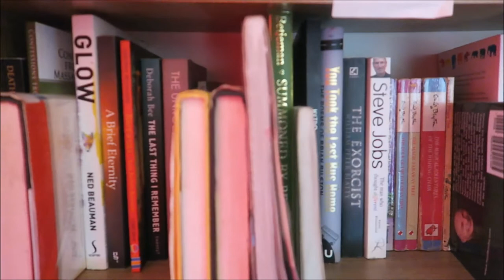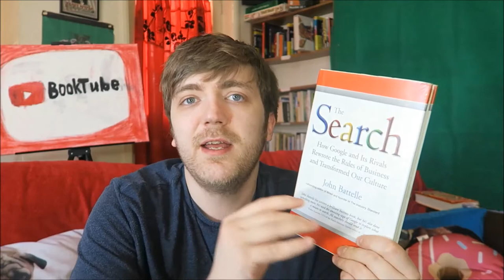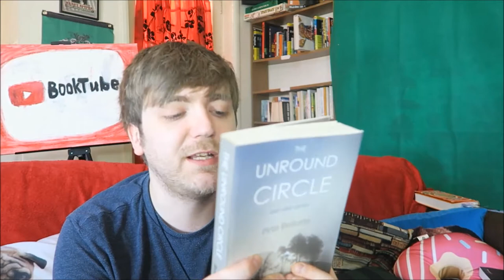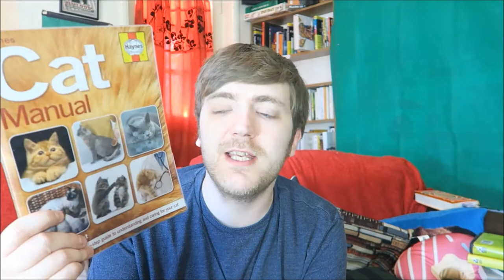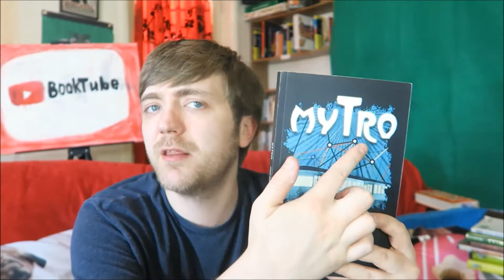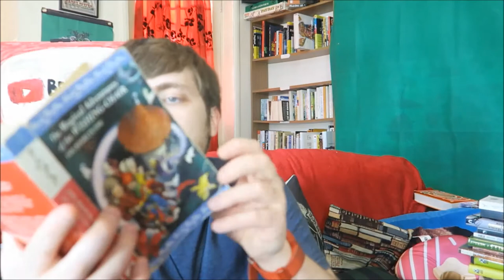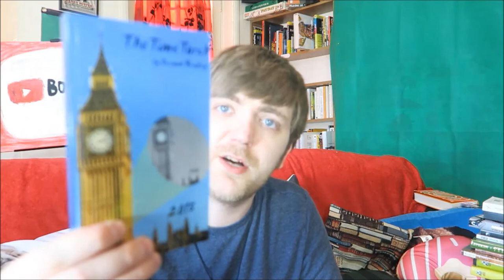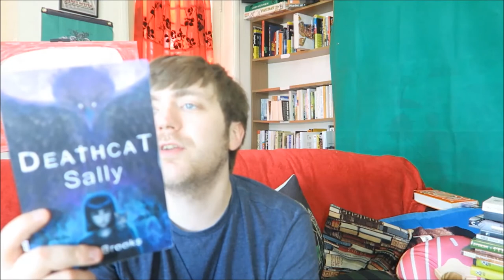Bookshelf Tour Part #2: Alan Bennett, Enid Blyton, Ray Bradbury & More! [44 BOOKS]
It's time for part two! These are super fun to film so thanks for bearing with me. Only around thirty eight more of these to go...

BOOKS MENTIONED:
Graeme Bartlett and Peter James - Death Comes Knocking
Matsuo Basho - The Narrow Road to the Deep North and Other Travel Stories
Paola Bassanese - Confessions from the Massage Cough
John Battelle - The Search
Ned Beauman - Glow
Paul Beaumont - A Brief Eternity
Samuel Beckett - Waiting for Godot
Lucy Beckett-Bowman - Rainforests
Deborah Bee - The Last Thing I Remember
Pete Bellotte - The Unround Circle and Other Stories
Alan Bennett - The Clothes They Stood Up In
Alan Bennett - The Lady in the Van
Josh Bernoff and Ted Schadler - Empowered
Josh Bernoff and Charlene Li - Groundswell
Clare Bessant - Haynes Cat Manual
John Betjeman - Pocket Poets
John Betjeman - Summoned by Bells
Jack M. Bickham - The 38 Most Common Fiction Writing Mistakes (And How to Avoid Them)
John Biggs - Mytro
Brian Bilston - You Took the Last Bus Home
William Peter Blatty - The Exorcist
Karen Blumenthal - Steve Jobs
Enid Blyton - The Enchanted Wood
Enid Blyton - The Folk of the Faraway Tree
Enid Blyton - The Magic Faraway Tree
Enid Blyton - Up the Faraway Tree
Enid Blyton - The Adventures of the Wishing Chair
Enid Blyton - The Wishing Chair Again
Ken Boehs - The Tilted Truth
Alexe Boese - Elephants On Acid
Simon Bond - 101 Uses of a Dead Cat
Simon Bond - 101 More Uses of a Dead Cat
Simon Bond - Uses of a Dead Cat in History
Simon Booker - Without Trace
Eddie Bowley - Scumm
Ray Bradbury - Fahrenheit 451
Ray Bradbury - The Illustrated Man
Dermot Bradley - The Time Torch
Andrea Brady - Cut from the Rushes
Richard L. Brandt - One Click
John Brockman - How is the Internet Changing the Way You Think?
Max Brooks - The Zombie Survivor Guide
P. S. Brooks - Deathcat Sally
Terry Brooks - Star Wars Episode I: The Phantom Menace

YOUTUBERS MENTIONED:
Catalyst Reads